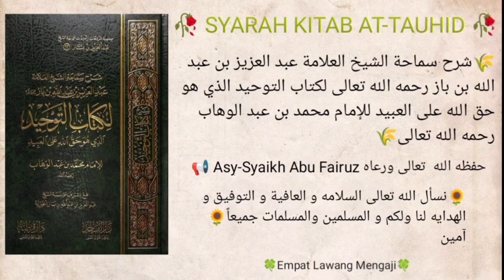Syarah Kitab At-Tauhid Ibn Baz Hal.136 | 121 | Syaikh Abu Fairuz Al-Jawiy Al-Indunisy حفظه الله